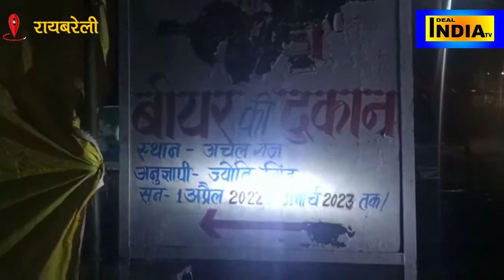इस बन्दर🐵की दारूबाजी🤣देख बड़े बड़े पियक्कड़ भी शर्मा जाएं!